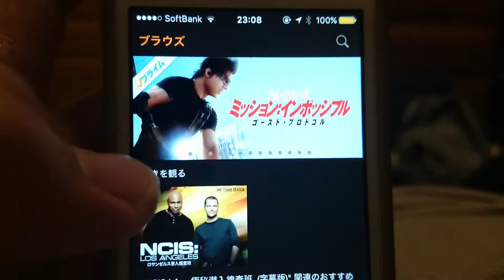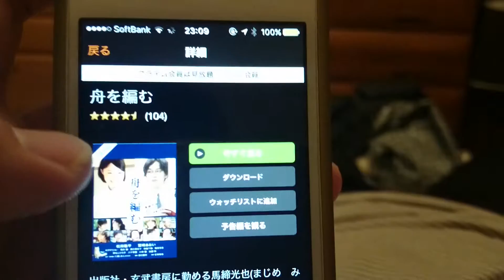Amazon Primevideo App